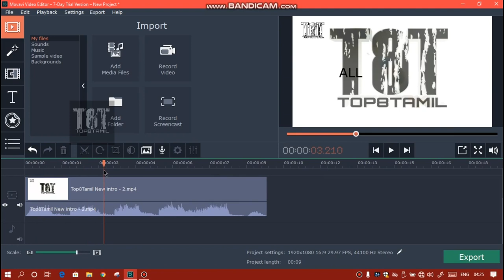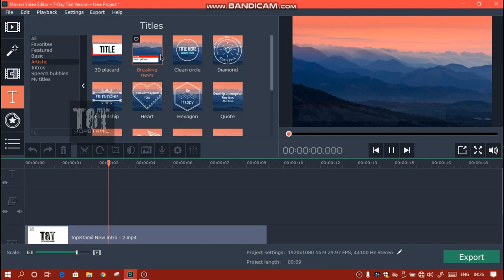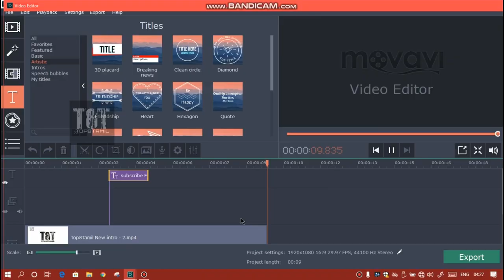How To Add Text To Your Video Using Movavi Video Editor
What's up friends! A lot of people are having trouble using this software, mainly how to add a text to their project on Movavi. This short tutorial with show you how to add a text to video.